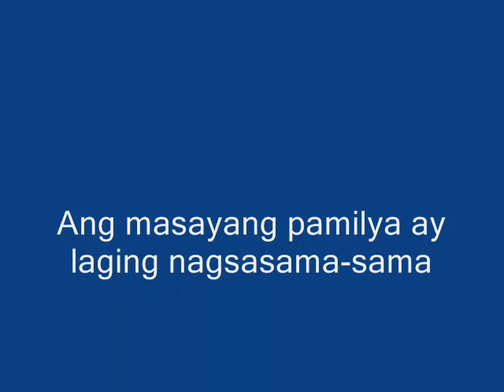Ang pamilya ni Bladimer Usi